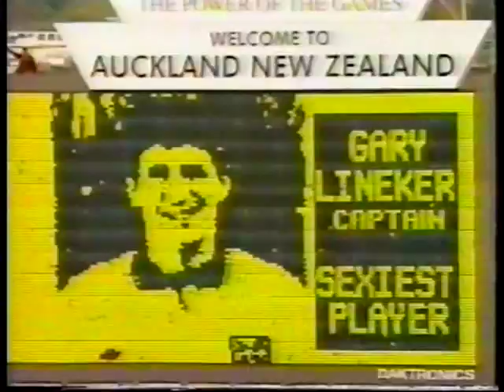New Zealand 0-1 England (1991)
Two days after needing an own goal to beat Australia, England again struggle to impress on their tour down under against New Zealand in Auckland in June 1991. In a game of few chances, the All Whites look to have earned a surprise draw against the visitors until Gary Lineker scores the winner in stoppage time. The sides will meet again five days later, with England winning 2-0 in Wellington.